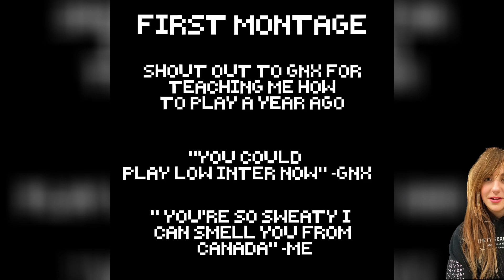Low Inter | Gorilla Tag